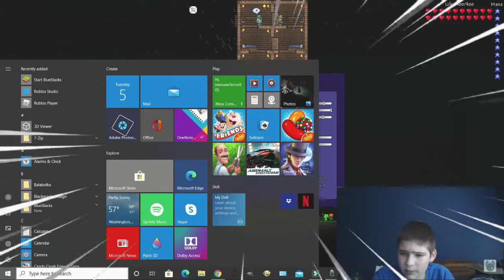WAIT you can animorph in this game terraria ep 8 season 2